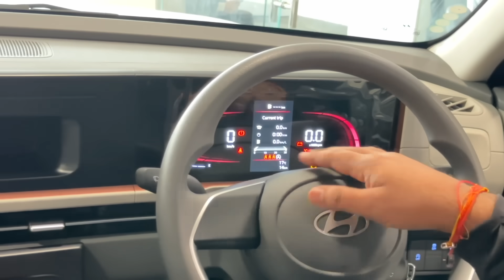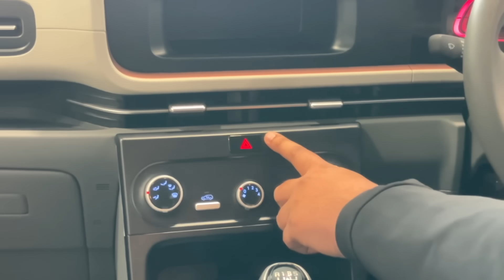कितने काम का है ये Most demanding Variant of CRETA 2024 - 8 Months Waiting !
Social